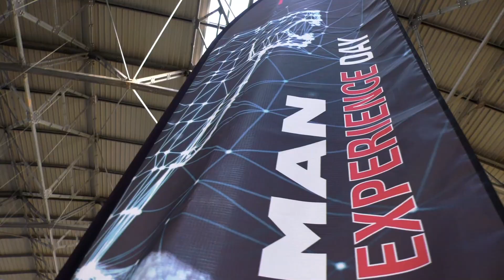✅ Guida Sicura in Pista con Audi e MAN Bus & Truck Italia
Attrezzatura Utilizzata:

Videocamera Panasonic X1
Drone DJI
Programma Videoediting

Video aziendale realizzato da un solo operatore video, con l'ausilio di una videocamera ed un drone 4K presso l'Autodromo di Adria, in occasione dell'incentive organizzato da MAN per la rete rivenditori.
Realizzare un video significa lasciare un segno distintivo ed indelebile nel tempo, segno che ci permette di raccontare ogni dettaglio ad un pubblico più ampio.

Attrezzatura utilizzata:

Panasonic HC-X1:

Keywords: produzioni video - riprese - service - videomaker - filmaker - filmmaker - cameraman - cameramen - corporate video - circuito - autobus - neoplan - quattro - kart - kartodromo - gokart - gara - race